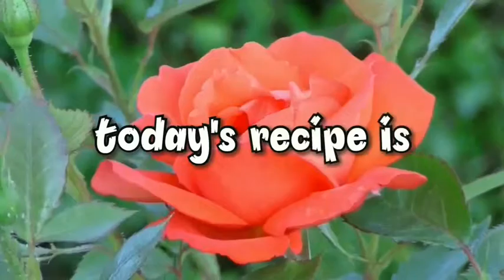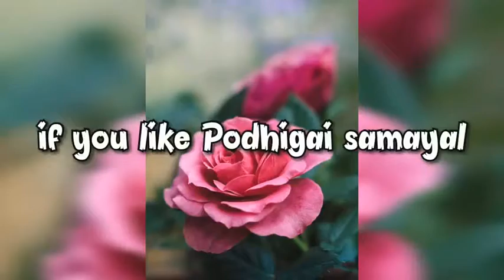மொறு மொறு கோதுமை பக்கோடா | Healthy and tasty | Evening snacks for kids in tamil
Wheat pakoda:
Ingredients:
 big onion-1 chopped
Oma Valli ilai
Coriander leaves
Water
Oil
Aroma of South Tamil Nadu..
Arusuvai arumbugal malaratum🌺💐